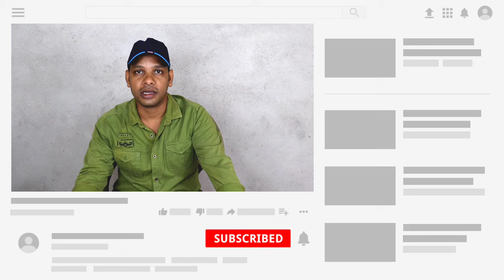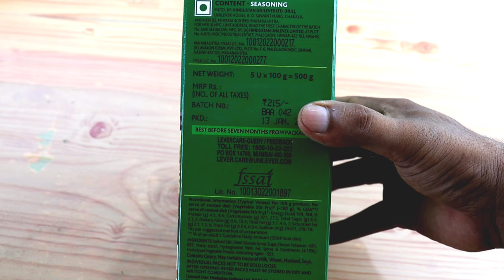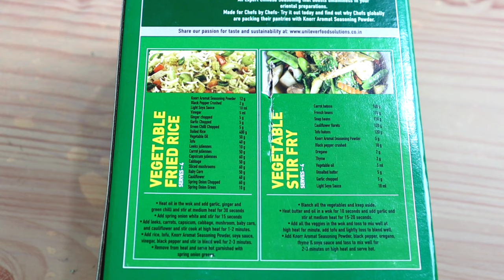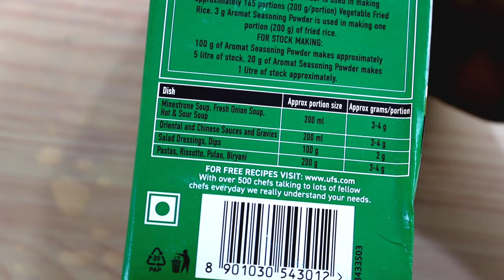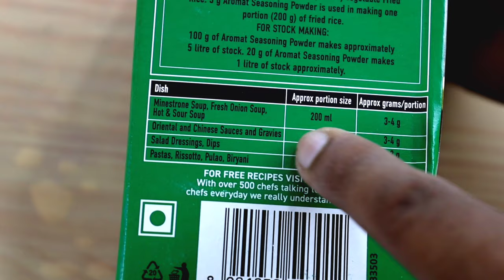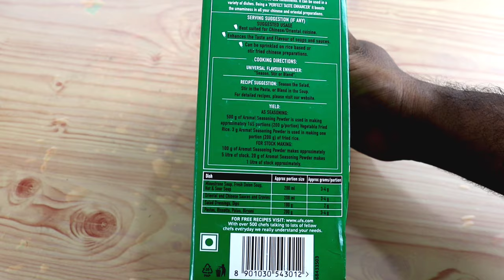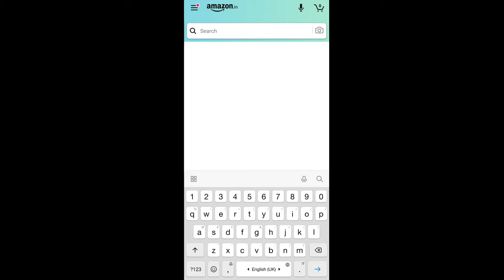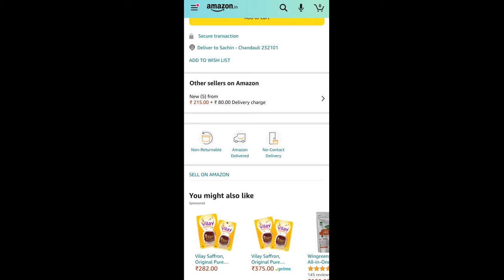What is Aromat Powder की पूरी जानकारी 😮 | Khane Ka Gyan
AROMATE POWDER

अगर आपको लगता है आप Ajinomoto बिल्कुल नहीं खाते तो यह वीडियो देखें | Why Ajinomoto Used